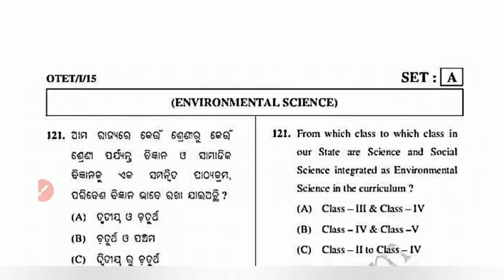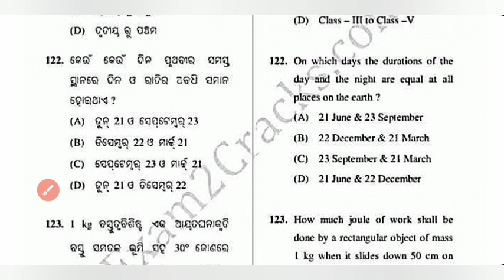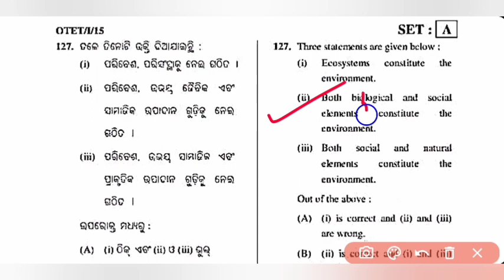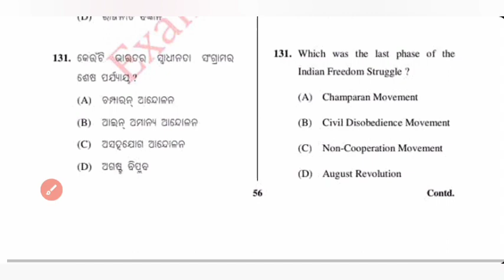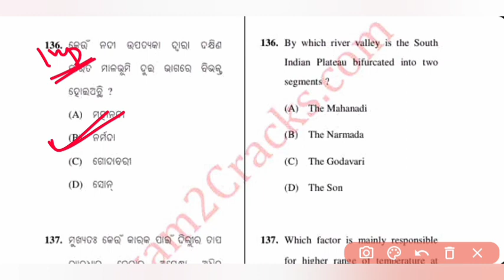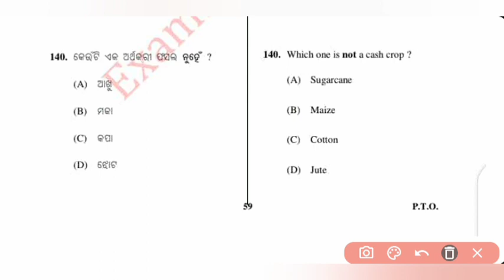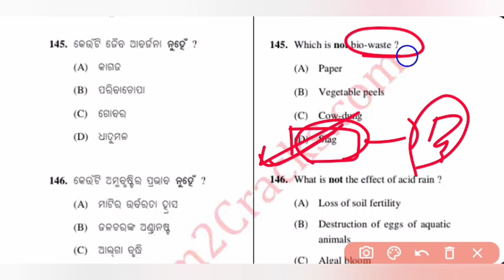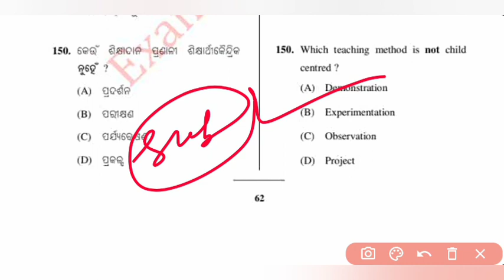OTET EXAM 2022//Environmental Studies//2015 EVS Paper//OTET Classes//PYQ Discussion//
OTET EXAM 2022//Environmental Studies//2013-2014 EVS Paper//OTET Classes//PYQ Discussion//
otet environmental studies
otet evs class
Evs class for otet
evs otet paper 1
environmental studies
otet paper 1 preparation
otet class
otet paper 1 evs
otet science
otet classes
otet paper 1 classes
otet pedagogy for arts & science
otet exam new notification
otet(2nd)notification
otet Previous year question
otet new syllabus
otet qualification
otet passing marks
otet previous year pedagogy question
odisha teacher eligibility test result
odisha teacher eligibility test (otet)
odisha secondary school teacher eligibility test

Friends in this video we will discuss OTET Paper I Class.

🔎MATH BOOKS :-
📚1.Arihant Arithmatic Book-

📚4.Arihant Combo :-

🔎REASONING :-

🔎GS :-

🔎COMPUTER :-

🔎ENGLISH :-

📚1.Arihant Book-

🎯Arihant Math Book :
🎯Arihant Math Book :
🎯RS Agarwal Math Book :
🎯Kiran Math Book :
🎯Kiran Math Book :
🎯Rakesh Yadav math :
🎯Rakesh Yadav math :